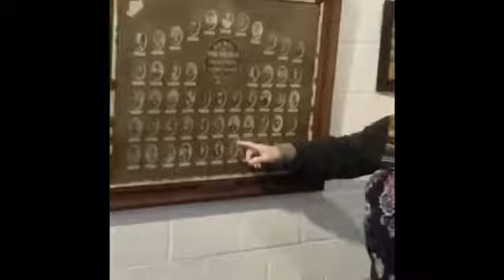Mr De Laender G als gids in de WO I tentoonstelling in cultuurhuis Wachtebeke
Van 12januari tot 9februari 2018